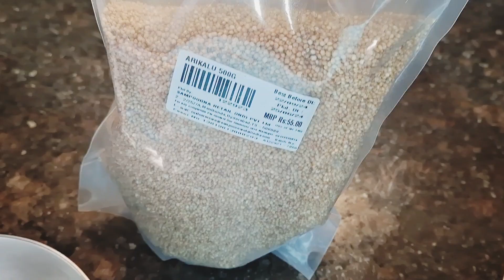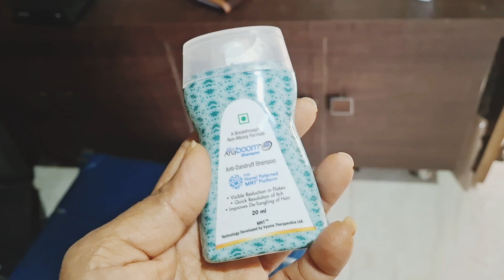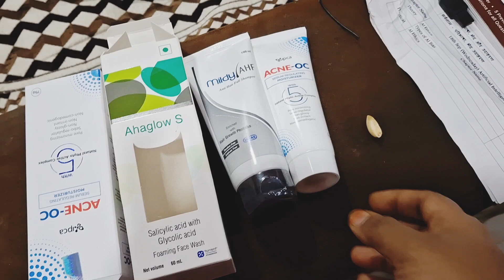Return Gifts ఎందుకు ఉల్ల ఇప్పుడు 🤷‍♀️😱|| ఏమో మరి || అరికెల దోస Very Healthy || Shopping